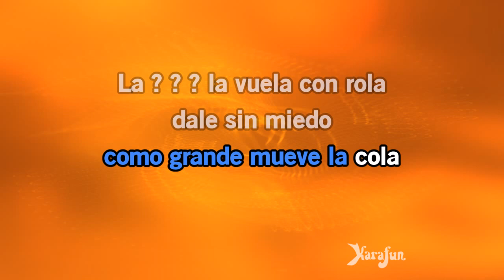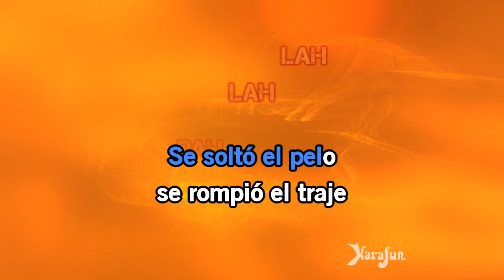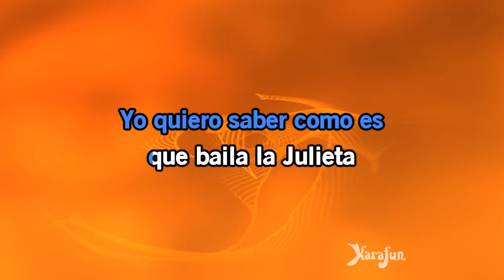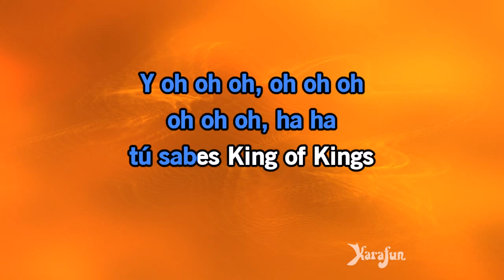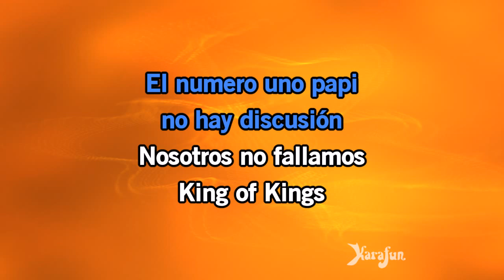Karaoke Salió El Sol - Don Omar *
* Esta versión contiene una guía vocal con bajo volumen. La versión con y sin la guía vocal está disponible Esta grabación es una versión de Salió El Sol hecha famosa por Don Omar - El título propuesto es una pista de fondo, no es la música original, no es cantada por Don Omar. Esta versión instrumental/reproducción contiene una guía vocal, las letras y las voces.